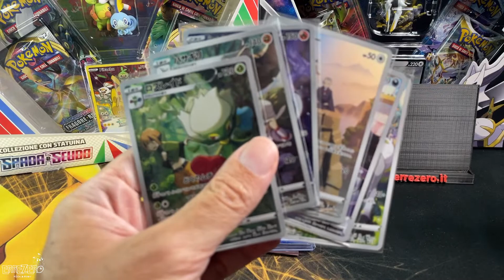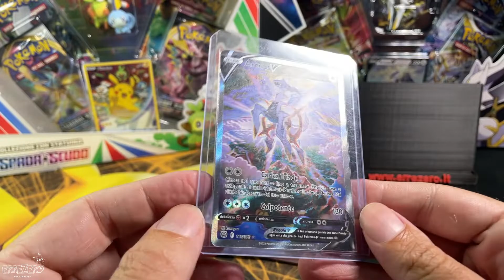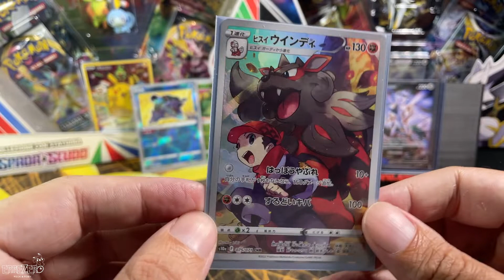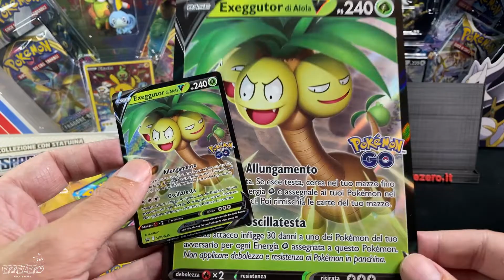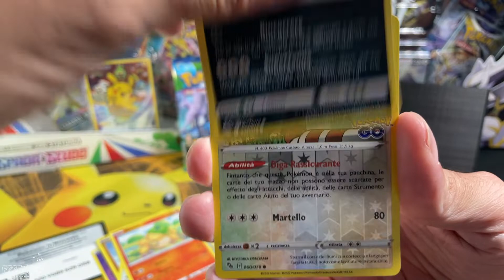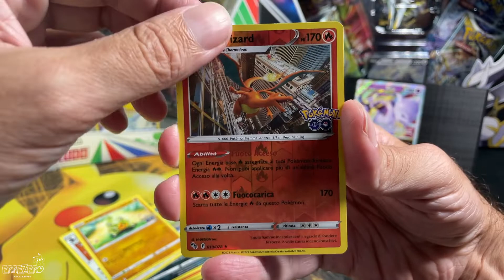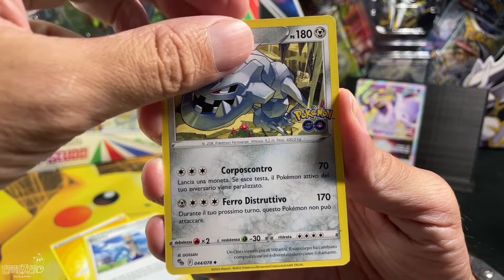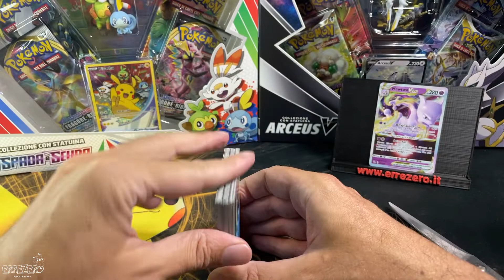Apriamo la collezione Pokémon GO - Exeggutor di Alola-V, ancora MEWTWO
Nuova collezione alla ricerca di qualche radiant o lucente... ma MEWTWO VASTRO ci perseguita... MEWTWO is the new Dark Gyarados! ^_^

Giveawaypokemon Full set CHR Battle Region al raggiungimento dei 450 iscritti!

E godetevi il nuovo video!